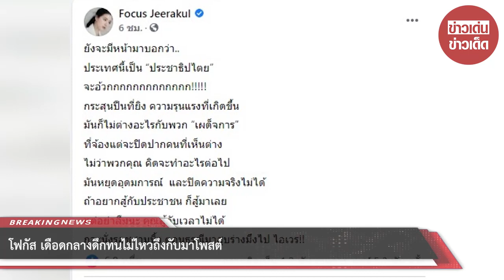โฟกัส เดือดกลางดึกทนไม่ไหวถึงกับมาโพสต์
ขอบคุณ Focus Jeerakul
ขอขอบคุณข้อมูลจาก: